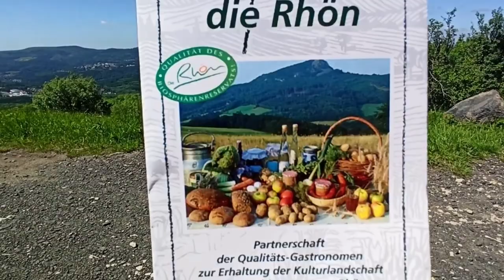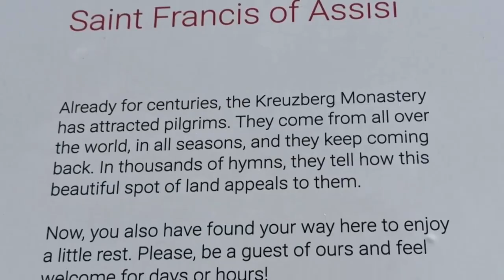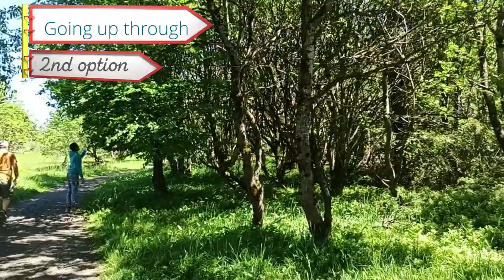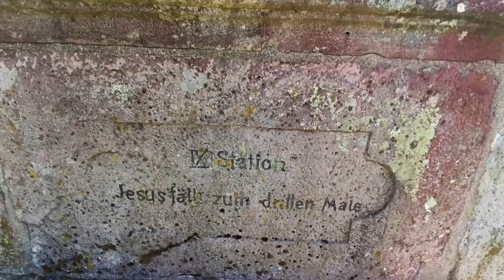Kreuzberg aus Rhön, a place to challenge your walking power.@LynmuratvlogGermany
In this video, we'll take you on a scenic tour of Kreuzberg's breathtaking natural beauty, starting with its majestic mountain vistas and meandering hiking trails. Experience a sense of tranquility and serenity at the Kloster Kreuzberg, a historic monastery nestled at the foot of the mountain.